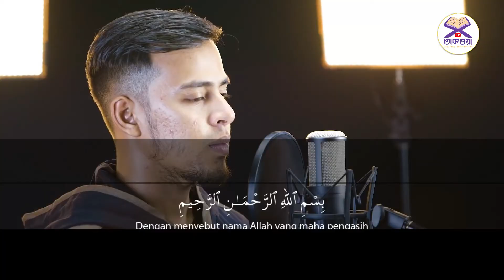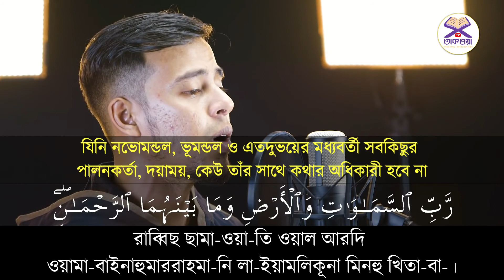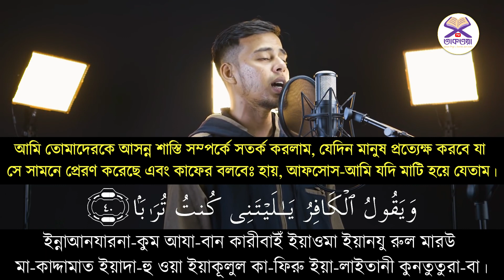Surah An Naba Bangla - সূরা আন-নাবা النّبا (মহাসংবাদ) | Salim Bahahnan - ৩০ পারা সূরা সমূহ (2022)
৩০ পারা কোরআন তেলাওয়াত বাংলা অনুবাদ সহ
surah an naba bangla anubad
surah an naba bangla translation
surah an naba bangla
surah an naba bangla ucharan
surah naba bangla meaning

রা নাবা || surah naba bangla || সূরা নাবা বাংলা উচ্চারণ | surah naba bangla ucharan |সূরা আন-নাবা

সূরা আন নাবা‌ (আরবি ভাষায়: النّبا) মহাগ্রন্থ আল কুরআনের ৭৮ তম সূরা; এর আয়াত অর্থাৎ বাক্য সংখ্যা ৪০, তবে এতে কোন রূকু তথা অনুচ্ছেদ নেই। সূরা আন নাবা মক্কায় অবতীর্ণ হয়েছে।

সূরা আন নাবা এর অন্তর তৃপ্ত করা কণ্ঠে তিলাওয়াত। Surah An Naba Heart Touching Recitation and Visualization of The Holy Quran